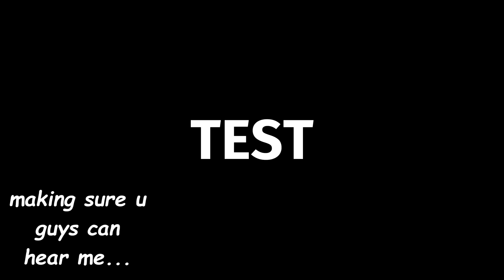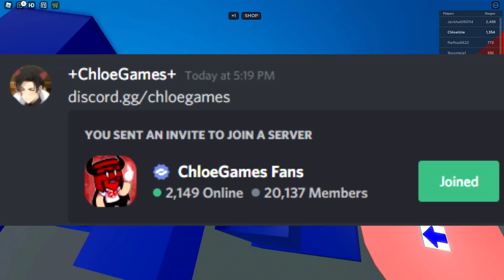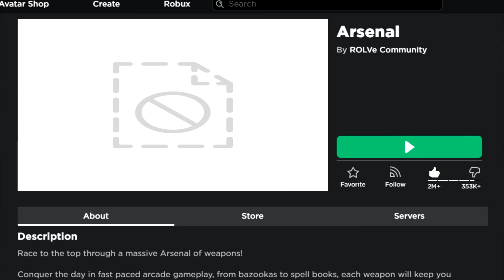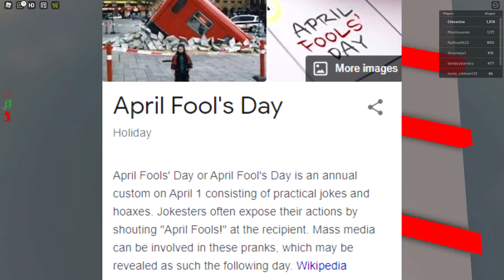MORE POPULAR roblox games got DELETED...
Roblox content deleted Adopt Me, Arsenal, Piggy, and Welcome to Bloxburg.
OPEN! IMPORTANT!